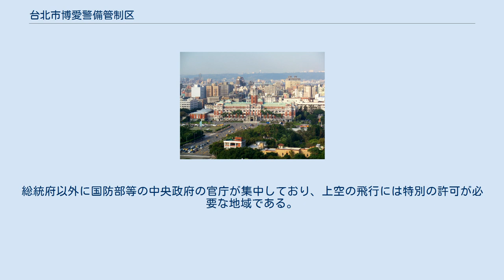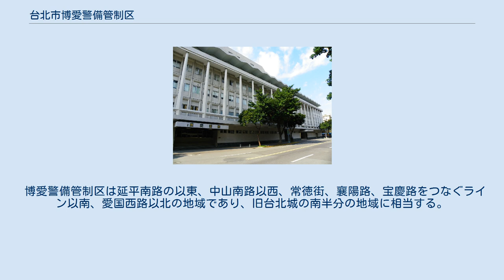台北市博愛警備管制区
台北市博愛警備管制区 総統府と府前の凱達格蘭大道 司法院 監察院 台北市博愛警備管制区（たいぺいしはくあいけいびかんせいく）は通称博愛特区と称される台湾台北市中正区の中華民国総統府を中心にした地域の名称である。
総統府以外に国防部等の中央政府の官庁が集中しており、上空の飛行には特別の許可が必要な地域である。
 博愛警備管制区は行政名称ではなく、戒厳令下で中華民国国軍が策定した軍事管制区域である。
台北市内の飛行禁止区域に指定され、区域内には総統府以外に国防部、司法院、監察院、行政院、立法院、交通部、外交部、教育部、内政部、法務部、経済部、財政部、最高法院、台北地院、台北地検署、国家図書館、中央気象局等の政府機関及び北一女中、台北市立教育大学、弘道国中等の境域施設、二二八和平公園、介寿公園の公園が立地している。
 博愛警備管制区は延平南路の以東、中山南路以西、常徳街、襄陽路、宝慶路をつなぐライン以南、愛国西路以北の地域であり、旧台北城の南半分の地域に相当する。
広義には中華路以東、中山南路及び羅斯福路以西、忠孝西路以南、南海路和及び平西路二段以北を意味する場合もある。
 総統府の安全を理由に政府は博愛警備管制区に対し下記の制限を加えている。